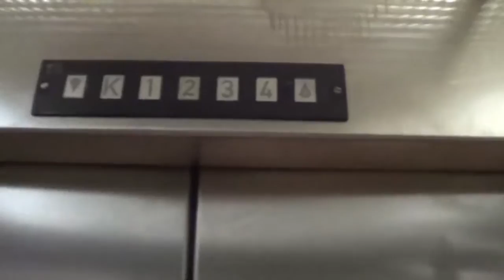1976 Hävmeier + Sander traction elevator, mod @ Valhöll Sjálfstædishúsid, Reykjavik, Iceland.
Brand: Hävmeier + Sander
Modernizer: Kleemann
Type: Traction
Capacity: 600 KG / 8 persons
Year installed / modernized: 1976 / ~2015
Floors: 5 (0 *1* 2 3 4)

Recorded: